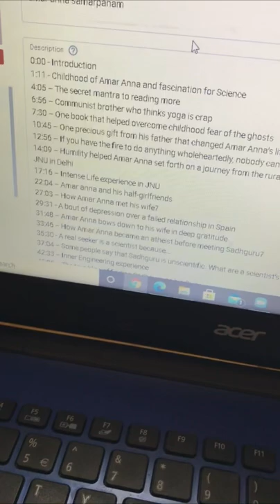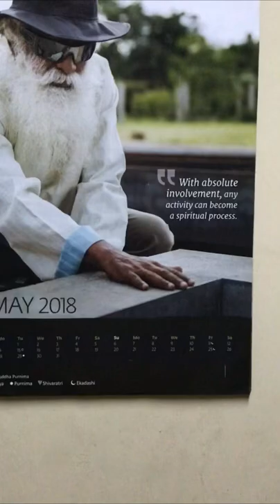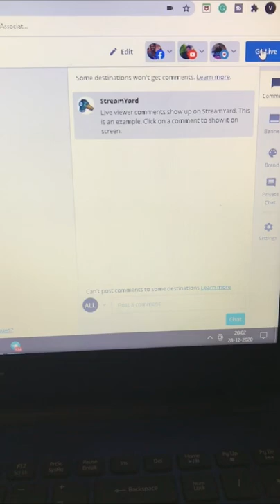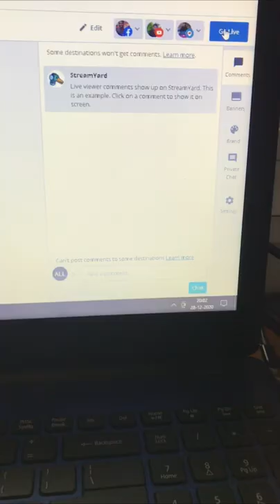Vaisu learns drums from Gopi Anna | Daily V Ep 004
This daily v is super eventful with 2 cooking sessions, my sadhana practices, sannidhi pooja and blasting away on the drums.

Inspired from dailyvee of @garyvee